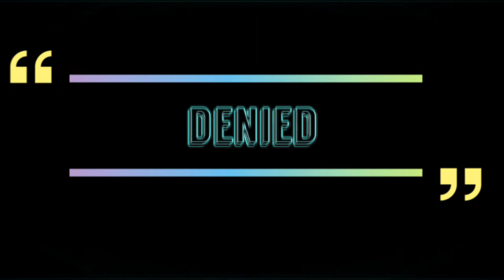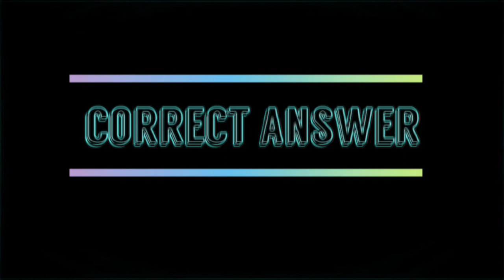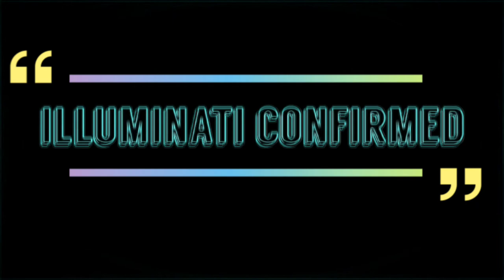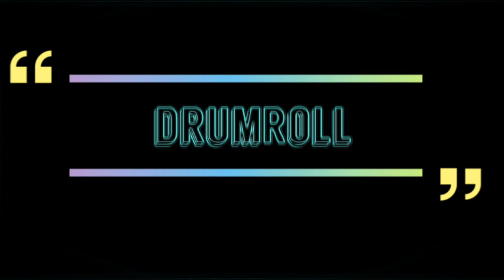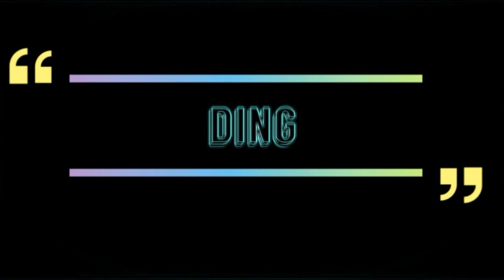Top Funny Sound Effects Used in Funny Videos l No Copyright l Free to use for Youtube Videos.